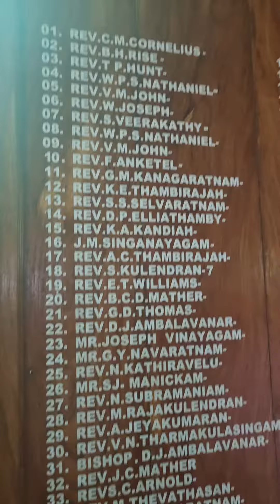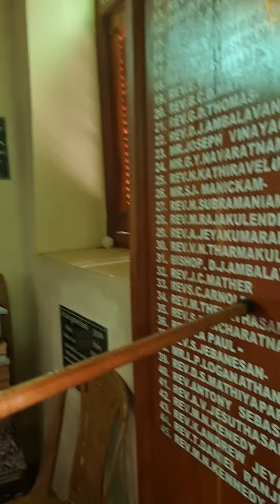Araly (Jaffna) Sri Lanka, CSI Church, part of our family history.